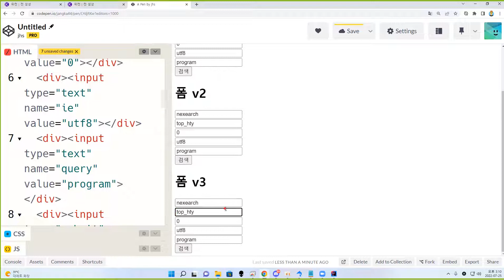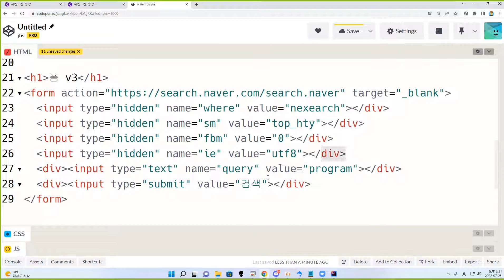22 07 25, ken 8717, 7강, 폼 학습, 네이버 검색폼 구현, 2nd